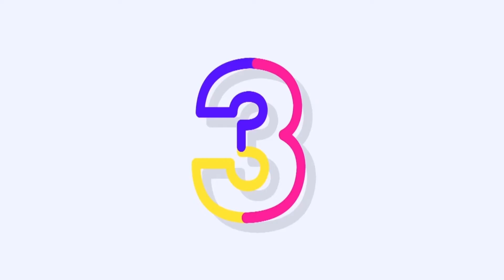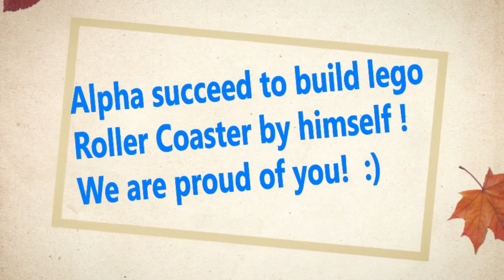Success ! 7岁Alpha 挑战乐高过山车（10261）成功 seven years old Alpha Lego challenge Roller Coaster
Alpha is a 7 years old boy.  He likes Leog very much.
Recently he spent one week and succeed to build a lego Roller Coaster by himself.
Alpha现在7岁，他非常喜欢玩乐高。 最近他成功的完成了一个挑战，一个人用了一周的时间，成功搭完了乐高过山车，我们很开心，于是剪辑了这段视频。